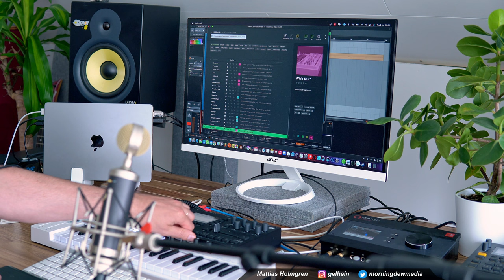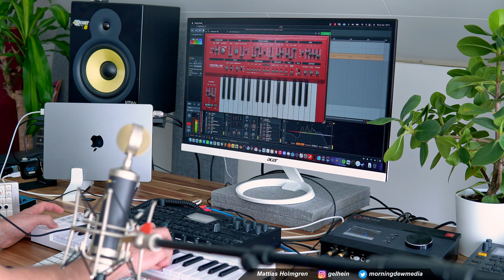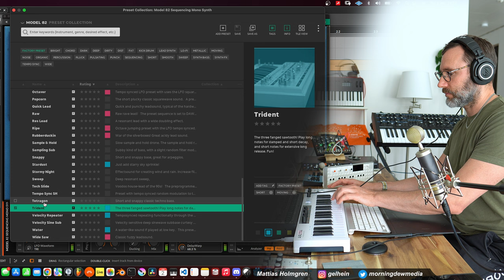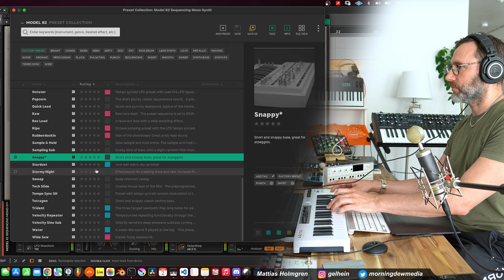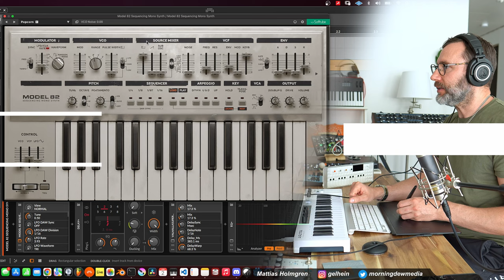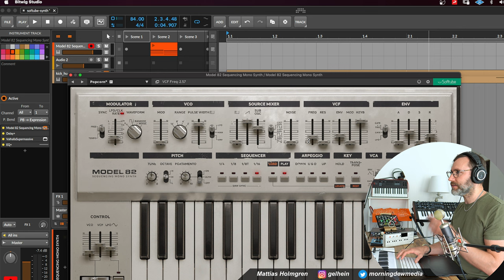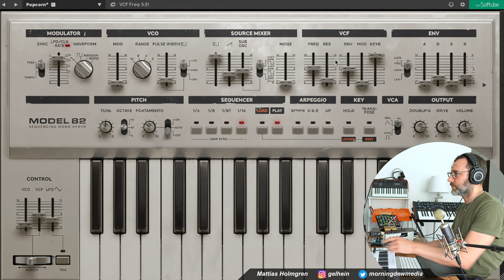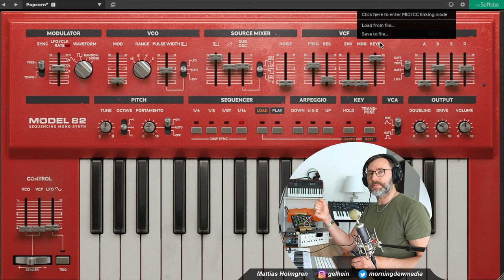MODEL 82: Club bass line synth, analog madness!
Model 82 is a new component / circuit modeled virtual instrument from Softube.

Code is valid until 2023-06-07.

// Mattias
Morningdew Media